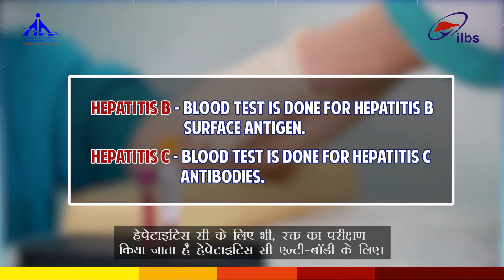Screening test for Hepatitis B and C (Hindi Version)